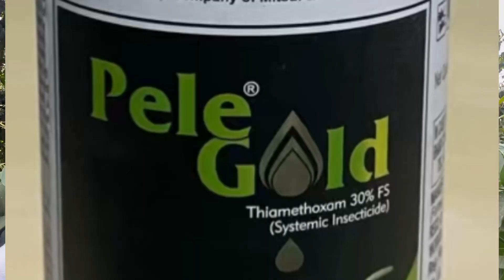Mango hopper से छुटकारा कैसे पाएं || आम के पेड़ में चूसने वाला कीट से छुटकारा कैसे पाएं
Annadata: आम की फसल को कीटों व रोगों से बचाएं ? जानिए | Mango | Mango Orchid | Agriculture | Farmer
News18 Bihar Jharkhand•7.6K views

18:33
गमले में नींबू उगाने का तरीका और केयर टिप्स, गमले में 100 नींबू सिर्फ 3 फीट के पौधे में इस ट्रिक से
Terrace & Gardening•4.1 lakh views

गमले में 100 नींबू सिर्फ 3 फीट के पौधे में. इस ट्रिक से इतने नींबू आएंगे कि हैरान रह जाएंंगे
Bआम के बगीचों में लगा भयंकर हौपर ¦¦ ऐसे करें निदान होगा बम्पर उत्पादन
agriculture technic and solutions•12K views

8:55
Madhuva_Rog_in_Mango | आम में मधवा रोक लग गया क्या करें? @AnilRamanVillager
Anil Raman Villager•9.9K views

5:10
आम के पेड़ में तीसरा छिड़काव कब करें || आम में अधिक फलन के लिए करें छिडकाव
Laxmi Farming•11K views

24:21
कृषि दर्शन :- "आम के बागों में सामयिक प्रबंधन"। 05:30PM, 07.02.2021

आम के फूलों पर कौन सा कीटनाशी स्प्रे है सबसे असरदार? Best insecticide for Mango Flowers in 2023
Indian Mango Farming
आम के पेड़ में Planofix का स्प्रे कैसे करें | आम के पौधों में Planofixका उपयोग कब/क्यों/और केसे करें

🔴HARSHRINGAR PLANT CARE / हरसिंगार, PARIJAT, NIGHT FLOWERING JASMINE IN POT

नर्सरी वाले ऐसे पा लेते हैं छोटे पौधों पर ढेरों आम
Green gold garden•16 lakh views

आम में दूसरा इस तरह कब करें
आम में मंजर से हार्वेस्ट तक की पूरी जानकारी
how to do pest control in mango trees
आम के पेड़ का सूखा रोग
आम के पेड़ के रोग और उपचार
आम की कीटनाशक दवा
आम के पेड़ में खाद
आम के पेड़ में कीड़े की दवा
आम में लगने वाले कीट
आम के लिए दवा
आम के पेड़ में बौर आते समय कौन सी दवा डालें
आम की खेती कैसे करें
आम्रपाली आम की खेती कैसे करें
आम के पौधे को जल्दी बड़ा कैसे करें
aam mein manjar se harvest tak ki puri jankari
aam per spray kaise karen
mango spray
aam ke paudhe se jyada fal kaise len
aam ko dekh bhal kaise karen
mango farming kaise karen
how to mango farming
how to mango cultivation
aam ki kheti kaise karen
aam per spray
 aam ke paudhe se jyada fal kaise le
आम के पेड़ में कौन सी दवाई डालनी चाहिए?
आम के बौर पर कौन सी दवा डालें?
how to increase mango flowering, fungicide for mango tree, insecticide for mango tree
आम में flowering आते ही क्या करें?Mangoflowering
आम में फूलों की संख्या कैसे बढ़ाये
आम में flowering के समय कौन-सी टहनी काटना चाहिए
आम के पेड़ सूखने की दवा
आम के रोगों का इलाज
आम के अच्छे उत्पादन के लिए अभी करें इन दवाओं का छिड़काव
आम के पेड़ को सूखने से कैसे बचाएं?
आम में फल झड़ने की समस्या एवं प्रबंधन
dusra spray
aam ki kheti
first spray in mango tree
aam mein pahla chidkav kab karen
aam mein sulphur ka prayog
aam mein pahla chidkav
आम में पहला झटका कब कैसे करें
आम में दूसरा छिड़काव कब करें
आम में दूसरे छिड़काव की जानकारी
How do I get more flowers in my mango tree?
Pesticides used in mango farming
 aam mein konsi dawai laga
क्या करेंगी आम के पेड़ में अधिक फल आए
क्या करें कि आम के पेड़ में ज्यादा टीकोरा लगे
आम के पेड़ में टीकोरा झड़ने से कैसे बचाएं
आम के पेड़ में अधिक फल लेने के लिए क्या करें
आम की संपूर्ण जानकारी
how to grow mango at home
आम में फूल आते समय पहला स्प्रे कब करें? नहीं गिरेंगे फल,फूल होगा बम्पर उत्पादन
How do you apply fungicide to a mango tree?
What is in chlorpyrifos?
how to use systemic insecticide
how to use systemic and contact fungicide
how to use systemic and contact fungicide in mango tree
insecticide for mango tree
when to spray copper fungicide on mango trees
how to treat fungus on mango tree
What do you spray on mango trees for bugs?
how to grow mango
आम में बौर झड़ने से कैसे बचाएं
आम के पेड़ में जाला लगने से कैसे बचाएं
आम के पेड़ में कीड़ा लगने पर क्या करें?
आम का पेड़ जल्दी बड़ा कैसे करें?
आम के प्रमुख कीट, रोग और उन की रोकथाम
आम के पाउडर फफूंदी
आम के पेड़ से गोंद निकलना
how to do spray on mango tree
spray for mango flowering
mango flowering stages
आम में NAA हार्मोन का प्रयोग कब,कैसे और कितनी मात्रा में करे | How to use PLANOFIX in Mango Orchards
आम के फूल फलों को झडने गिरने से कैसे रोके
 Aam/Mango ke baag mein NAA/PLANOFIX ka upayog kab, kaise aur kitni matra mein karen
mango tree
mango tree flowering fertilizer
Aam mein upaj badhane ke upay
bayer planofix ke bare me